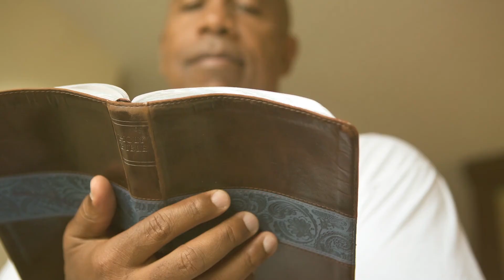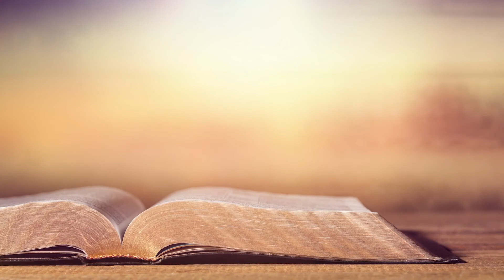Persecution In The World - The Christian & The Culture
This week on The Christian & The Culture Bishop Lambert, Pastor Baldwin & Pastor Weatherspoon look at how a Christian is supposed to live in the current world. What does the Bible mean when it tells Christians they will experience persecution, and what does God expect from his followers?